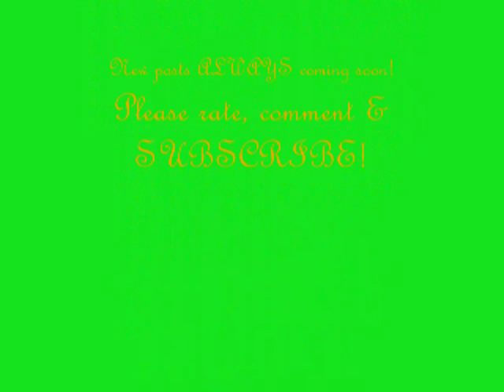College Hill South Beach Review Pt 3